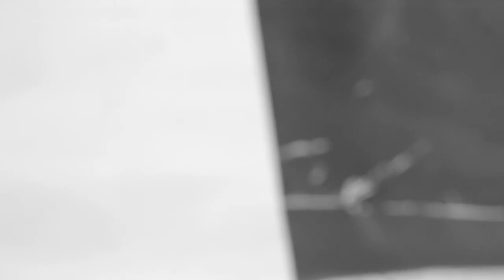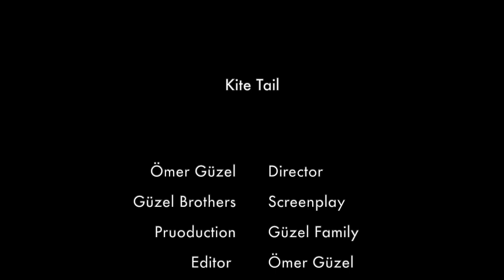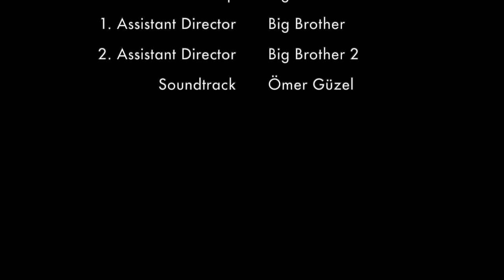Kite Tail Short Film Black&White / Uçurtmalı Kuyruğu Kısa Film Siyah&Beyaz